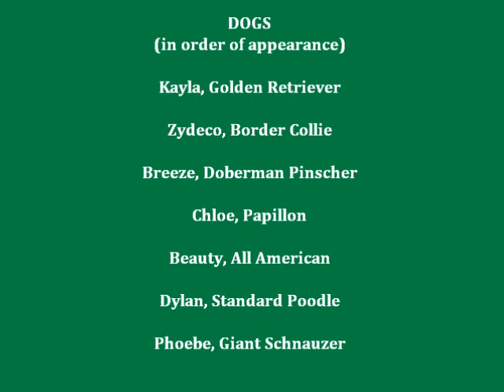Northwest Obedience Canine Freestyle Team Routine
Our canine freestyle team routine